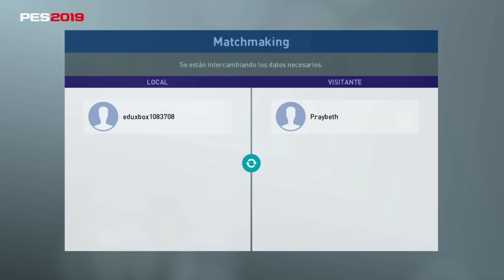PES 2019 DEMO GAMEPLAY ONLINE GOLEADA EPICA #5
Muy buenas a tod@s jugones os traigo otro gameplay de la demo de Pes 2019 del online en partido rapido, sale un tramposo y consigo goleada épica... no os lo perdáis!!!

Créditos de Audio: